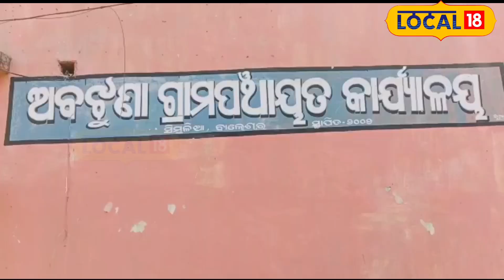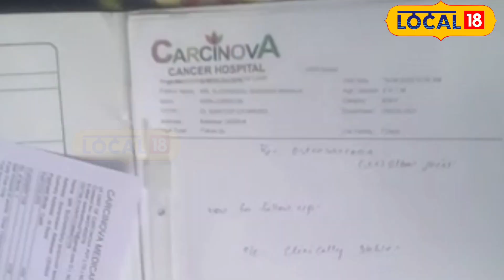Baleswar | କ୍ୟାନ୍ସରରେ ପୀଡ଼ିତ ଛୋଟ ଶିଶୁ, ଗୋଟିଏ ହାତ ମଧ୍ୟ ନାହିଁ, ସାହାଯ୍ୟ କରିବାକୁ କଲେ ଅନୁରୋଧ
Local18 Odisha is a hyperlocal platform that brings you the latest news updates and videos from districts in Odia language. Local18 Odisha also covers local events, civic issues, information, festivals, utilities, education and job opportunities, announcements, success stories, historical places, tourist spots around you.
ବାଲେଶ୍ବର:ଛୋଟ ଶିଶୁର ମନରେ ଅସୁମାରୀ ଆଶା । ଗୋଟିଏ ହାତ ନଥିଲେ ମଧ୍ୟ ବଡ ହେଲେ ଜଣେ କ୍ରିକେଟର ହେବ ବୋଲି ସ୍ବପ୍ନ ଦେଖୁଛି। କିନ୍ତୁ କ୍ୟାନ୍ସର ରୋଗରେ ପୀଡିତ ହୋଇ କଷ୍ଟରେ ଆଉଟୁ ପାଉଟୁ ହେଉଛି। ଚିକିତ୍ସାରେ ଅର୍ଥ ବାଧକ ସାଜି ଥିବା ବେଳେ ରୋଗରୁ ମୁକ୍ତି ପାଇଁ ସାହାର୍ଯ୍ୟର ଭିକ୍ଷା କରିଛନ୍ତି ପରିବାର ।